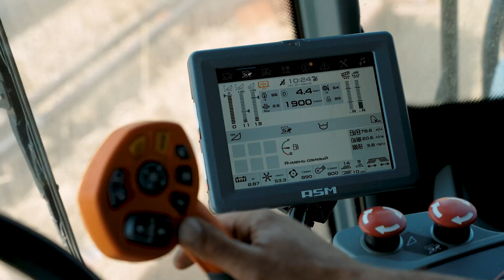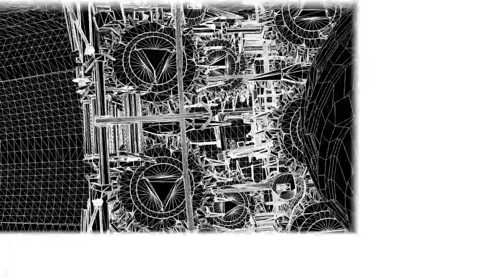10 комбайнов TORUM - невероятная мощь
«Колхоз им. Ворошилова» — одно из крупнейших хозяйств Ставропольского края. Здесь обрабатывают около 25 000 га земли. Главный инженер Станислав Теряев рассказал о решении руководства приобрести сразу 10 комбайнов TORUM 785. Сказано — сделано. Теперь уборка проходит гораздо быстрее и эффективнее. Рады такому выбору и механизаторы. Все подробности вы найдете в видео.